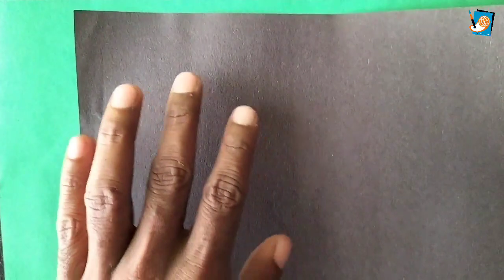Easy Crow Craft For Kids || 😍😍😍 पेपर से कौआ बनाना सीखें || Anyone Can Do These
Easy Crow Craft For Kids || 😍😍😍 पेपर से कौआ बनाना सीखें || Anyone Can Do These || Toturial in Hindi || DIY Crow Craft  ideas Step by Step ||

Aaj k is video k madhym se bahut simple tarike se Crow craft banaye hai. Ummeed hai aapko ye video bahut pasand aayegi. Thank you so much...

Crow Craft बनाना सीखें
Crow Cartoon
crow craft paper
crow craft making
crow craft easy
crow craft work
 रंगीन पेपर से कौवा बनाना सीखें
How to Make Simple crow craft
crow Craft For Kids
रंगीन पेपर से कौवा वाला क्राफ्ट बनाना सीखें
Beautiful crow face Craft
DIY Crow ideas for kids
Paper Craft Crow
Easy Bird ideas
Origami Crow craft
Origami kauwa Craft
kauwa craft
crow craft